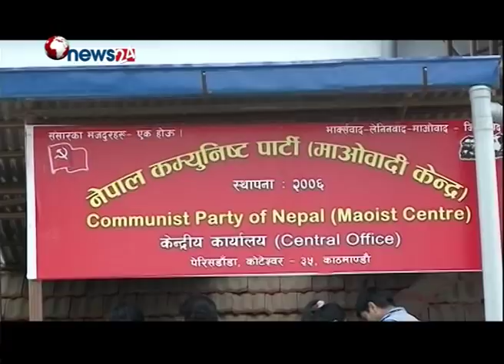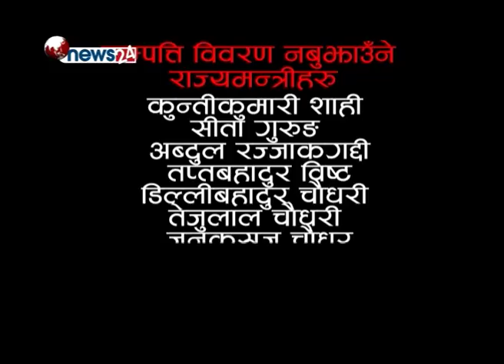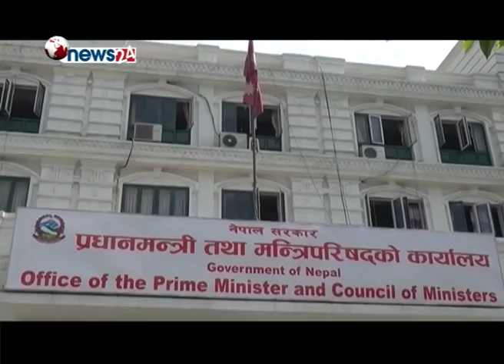शेरबहादुर देउवा नेतृत्वका अधिकांश मन्त्रीहरुले सम्पत्ति विवरण बुझाएनन - NEWS24 TV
कानूनत कुनै पनि व्यक्तिले सार्वजनिक पद धारण गरेको दुई महिनामा सम्पत्ति विवरण सर्वजनिक गर्नुपर्छ । तर, शेरबहादुर देउवा नेतृत्वका अधिकांश मन्त्रीहरुले सम्पत्ति विवरण बुझाएका छैनन् । माओवादीबाट मन्त्री बनेकाहरु त विवरण नै नबुझाई बाहिरिए । अन्य, मन्त्रीहरु पनि विवरण नबुझाई बाहिरिने निश्चित जस्तै छ ।